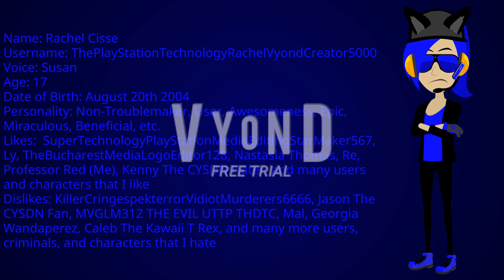Introducing My OC 7th Non-Troublemaker On Vyond!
Guys, I introduced my OC 7th Non-Troublemaker! Her name is Rachel Cisse! And she likes to make some Vyond videos on Vegas Pro!

If you want to use it, please don't forget to give me a credit! I hope SuperTechnologyPlayStationMediaEditingStarMaker567 can't wait to see this!